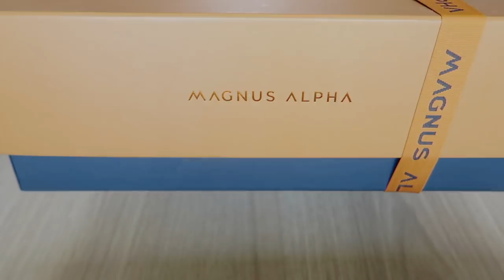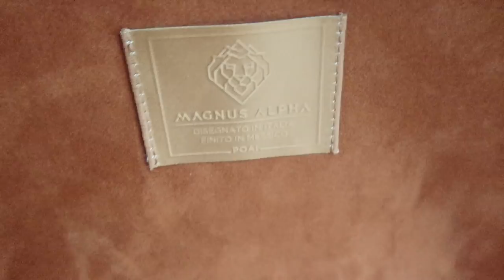The BEST Sneaker Brand You've NEVER Heard Of 🔥 | StyleOnDeck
The Best Sneakers You’ve Never Heard Of!
● Twitter ‣  @devanondeck
● Facebook  ‣  @devanondeck

Video Topic: The New Luxury Sneaker Brand That You’ve Never Heard Of

You know I always do my best to show you under-the-radar sneakers + special edition releases and this video does NOT disappoint! I first discovered Magnus Alpha through a friend of mine & was instantly hooked. The lines were clean the color felt very spring and they felt like a familiar shoe although I know I’d never seen them before. Watch for the unboxing and try on + Let me know your thoughts on these smart-casual luxury sneakers in the comments!

| FILMED & EDITED BY DEVANONDECK |

photos by Erick Hercules
intro/outro animation by Nathan Hadden

DevanOnDeck
c/o Gleam Futures
7288 W Sunset Blvd. Suite 204